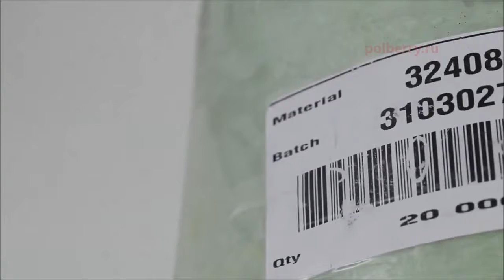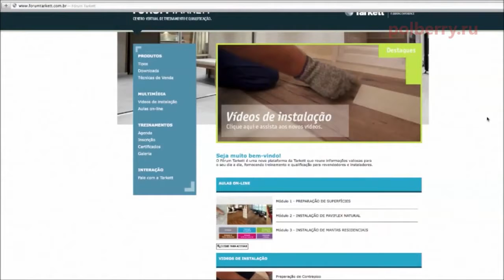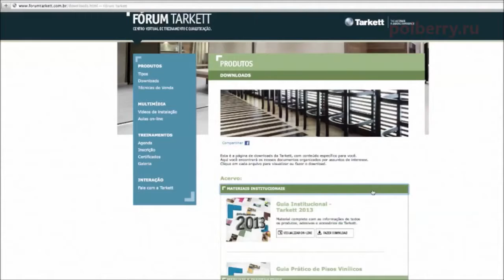Укладка коммерческого линолеума в Новосибирске!!!